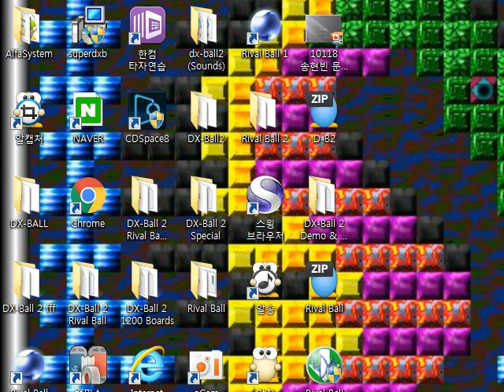#30 Rival Ball Level2 2 2